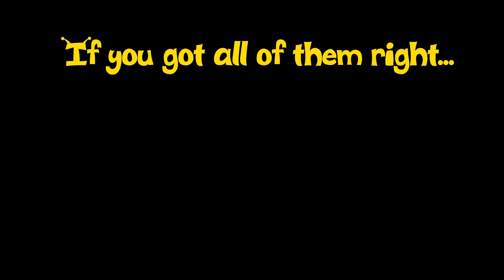Allen the Alien! - NEW | Short /a/ Pop Quiz Game! | STORYTELLING FOR KIDS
In our last video we learnt all about the short /a/ sound. Now it's time to practice!
A pop quiz on words with the short /a/ sound.
 Lots of people can pass level 1, but can you get all of them right for level 2?

Pop quiz, Short /a/

Common Core Standards
CCSS.ELA-LITERACY.RF.1.2
Demonstrate understanding of spoken words, syllables, and sounds (phonemes).
CCSS.ELA-LITERACY.RF.1.2.A
Distinguish long from short vowel sounds in spoken single-syllable words.
CCSS.ELA-LITERACY.RF.1.3.B
Decode regularly spelled one-syllable words.

All of this was 100% made by me, Ted Tschida, at home.